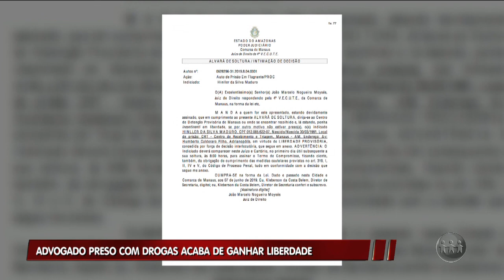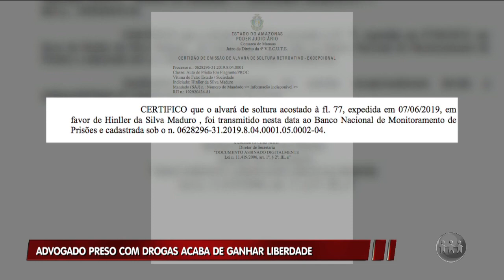ALERTA AMAZONAS - 2º Bloco - 07/06/19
Assista ao segundo bloco do programa Alerta Amazonas desta sexta-feira. O  Alerta amazonas é exibido às 18h00 (horário Manaus) de segunda a sábado, na TV A Crítica (canal 04 | NET 514) e pelo aplicativo AcríticaPlay.